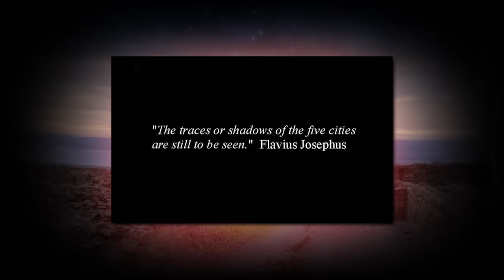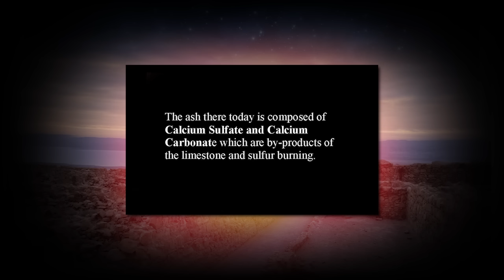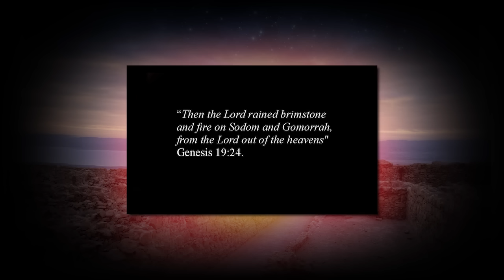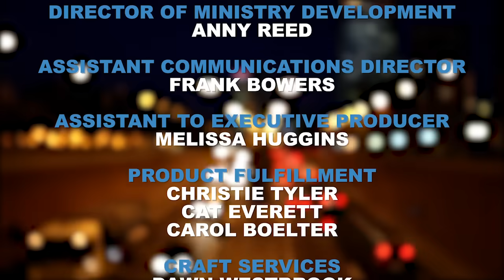The Location of Sodom and Gomorrah: Ron Wyatt’s Discoveries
Ron Wyatt was an amateur archaeologist who was used by God in revealing the incredible discoveries from the Bible. He has been credited with over 100 discoveries from Noah’s Ark to the Ark of the Covenant.  Since Ron’s passing Kevin Fisher from Ark Discoveries International has continued the work in researching the archaeological evidence of the most prominent Bible stores.

Sodom and Gomorrah – Was this story fiction?  If not, where is the location today?  Is there any evidence of where the cities are located?  Discover today as we show you real footage of these Biblical cities!

Sign up for our email list to receive more information on the life of Yeshua